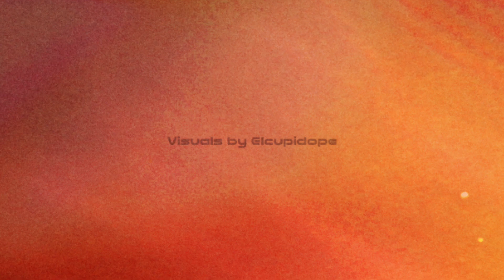Low-ke + $auce - I NEED YA' (Official Lyric Video)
Written & Perform  : Low-ke & $auce

Mixed & Mastered  : $auce

Visuals : @Elcupidope1OF1